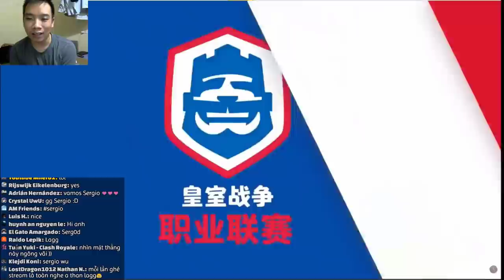NOVA_SRAMOS VS EDG.M.IN | DANCER RAMOS